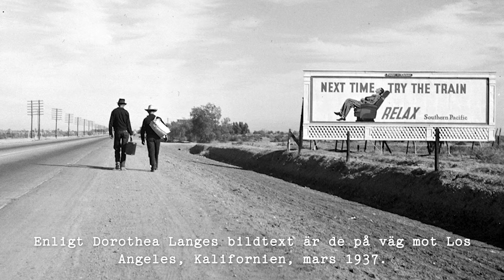På väg mot Los Angeles. Dorothea Lange – Dust & Dreams på Värmlands Museum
På väg mot Los Angeles, Kalifornien, mars 1937.

Dokumentär fotoutställning med Dorothea Langes bilder från den amerikanska landsbygden under den stora depressionen på 1930-talet som visas 2 september 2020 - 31 Januari 2021.

Utställningen är producerad av Värmlands Museum

Credit: Dorothea Lange, Library of Congress, Prints & Photographs Division, FSA/OWI Collection